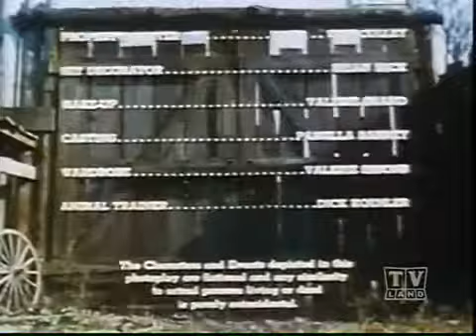The Forest Rangers S02E21 1964 Reluctant Prize Fighter